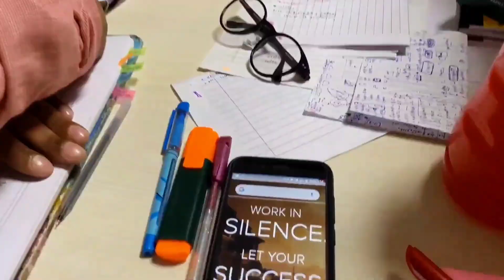A JOURNEY TO REMEMBER | A 2015 BATCH MOVIE | OFFICIAL TRAILER | MBBS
A Journey to remember is a movie showing what MBBS students goes through during his journey to become a Doctor .
Thanks to 2015 batch GMC  Nagpur for making it happen

Song        The Nights
Artist       Avicii
Writers    Tim Bergling, Gabriel Benjamin                Budin-Smithers, John Feldmann, Jordan Suecof, Nicholas Furlong, Arash Pournouri